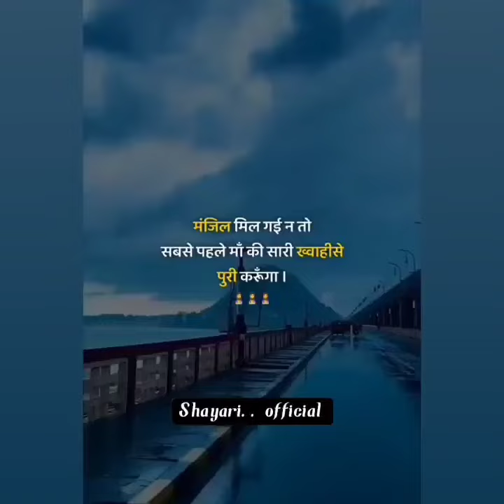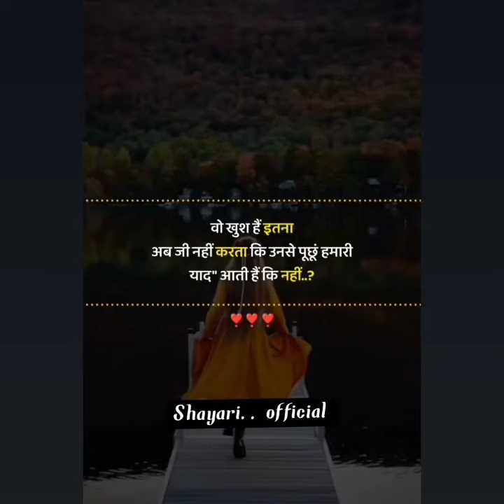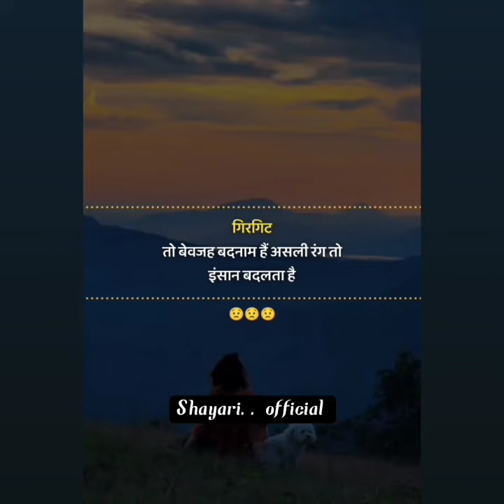manjil mil gai 🌸na to sabse pahle ma ki 🌼khohas pura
manjil mil gai n to sabse pahle ma ka khohas pura